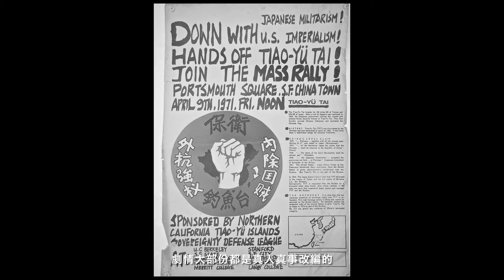《柏克萊的日子》網上新書發布會2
書名 ：《柏克萊的日子》
作者 ：蔡繼光導演
出版社 ：超媒體出版有限公司
價錢 ：HK$100
開度 ：14cm x 21cm高，144頁黑白內文
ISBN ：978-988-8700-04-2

扣人心弘的歷史舞台劇劇本登場！本書由台灣金馬獎得主蔡繼光創作，劇力非凡！
電影班學生和影迷引頸以待，本書一出，誓必搶購，書店要大量入貨！
以保釣運動為背景，探討領土完整和反戰的反思，正正呼應著當下社會！

《柏克萊的日子》這部舞台劇劇本是由真人真事改編的，不是其他人，而是作者蔡繼光導演自己的親身經歷。在書中，作者講自己與同學及摯友痛苦與快樂的歷練，還有反映與描述那個翻天覆地的大時代。
在美國加州柏克萊這個美麗的大學城，他們目擊過美國學生的自由言論，人民公園與反越戰反建制等運動；
他們全心全意的投身在保衛釣魚台運動；
他們激辯過、示威過、遊行過；
他們掙扎過迷失過，受傷過，彼此相愛過……

作者簡介：
蔡繼光曾在無線電視台任編導，製作「奇趣錄」、「黃飛鴻」、「逼上梁山」等節目。1978年轉到電影界，編寫或導演多過十部電影，如「蛇形刁手」、「喝采」、「檸檬可樂」、「男與女」、「魔鬼天使」、「香港電影之父黎民偉」等，曾在各大電影節參展，獲得不少獎項，如台灣金馬獎的最佳原著劇本獎。

蔡繼光曾在香港演藝學院擔任教學工作八年，離職時職位是電影學院導演系系主任。他喜歡嘗試用不同的媒體講故事，先是電視新聞與電視連續劇，後來是電影，現在是舞台劇。